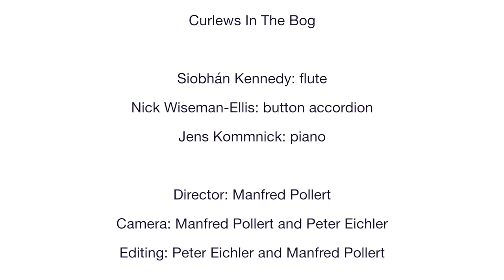Iontach - Paddy Fahey's / Ríl Eanach Mhic Coilín & The Ash Plant / Curlews in the Bog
Hailing from Kilconnell in East Galway, fiddle player Paddy Fahey is the composer of the first tune on the opening track. Born in 1926, Paddy has never made a commercial recording, but his tunes have often been recorded by many fine musicians over the years. He is well known for the fact that he never gave any of his compositions names which can lead to confusion if you're not careful! In 2001 Fahey was named Composer of The Year by Irish Language TV station TG4 at their annual award ceremony "Gradam Ceoil TG4". Nick learned this particular Fahey tune from the playing of button accordionist Annette Owens.
Ríl Eanach Mhic Coilín, also known as The Annamaculeen Reel can be found in Breathnach's Ceol Rince Na hÉireann Vol 2 (#194). It was collected from flute player William Higgins, Mohill, County Leitrim in 1966. Nick learned it at a session in Longford from two wonderful local musicians Noel Sweeney and Jim McLoughlin. When he played it for Siobhán she was instantly reminded of The Ashplant, Ceol Rince Na hÉireann Vol 1 (#116), and on further investigation, she discovered that an alternative name for Ríl Eanach Mhic Coilín is The Tyrone Ashplant, and thus the duel between these two reels came about.
The final reel of this set was composed by another fiddle player, Connie O’Connell from Cill na Martra, Co. Cork. Being at the heart of traditional music studies in University College Cork for nearly forty years, the university was delighted, with the generous support of the Arts Council of Ireland (Traditional Arts), to host a project which collected over sixty of Connie's compositions. It was in this collection that we found Curlews In The Bog.

Das Eröffnungsstück dieses Sets wurde von dem Fiddle-Spieler Paddy Fahey aus Kilconnell in East Galway komponiert. Obwohl der 1926 geborene Musiker niemals eigene kommerzielle Aufnahmen gemacht hat, so sind seine Melodien doch auf unzähligen Tonträgern verschiedenster feiner Musikerinnen und Musiker enthalten. Die Tatsache, dass er seinen Stücken keine Namen gibt, ist übrigens nicht selten Anlass für manch verwirrende Situation... Im Jahre 2001 wurde Paddy von der irischen Fernsehstation TG4 als „Komponist des Jahres“ geehrt und ausgezeichnet. Nick lernte diesen Tune von der Knopfakkordeonspielerin Annette Owens.

Siobhán Kennedy (IRL): flute
Nick Wiseman-Ellis (GB): button accordion
Jens Kommnick (D): piano